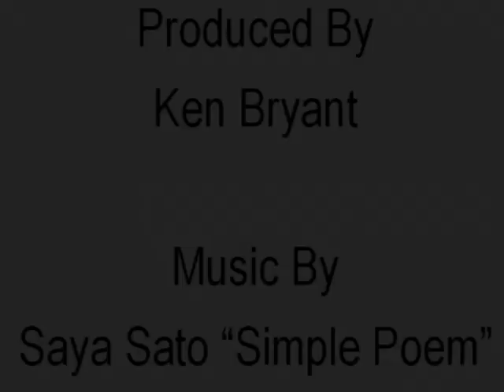Going Home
A video about returning home.